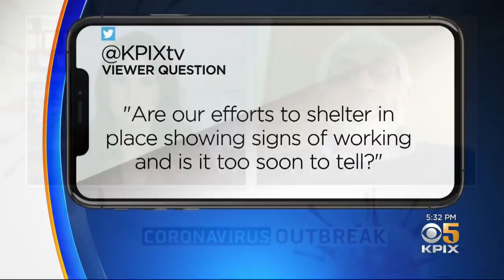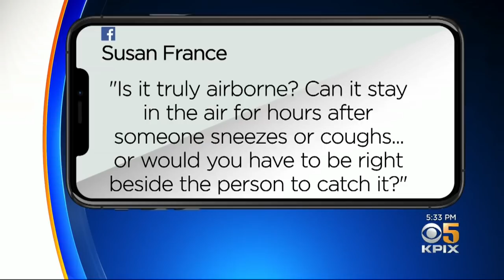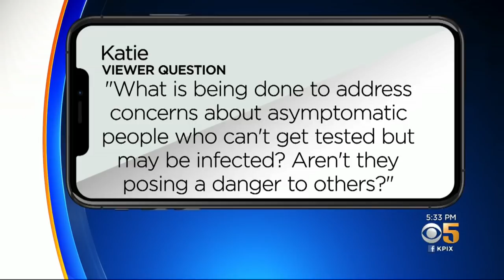UC Berkeley Infectious Disease Expert Dr. Art Reingold Answers Coronavirus Questions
Elizabeth Cook poses viewer questions on COVID-19 to UC Berkeley Infectious Disease Expert Dr. Art Reingold (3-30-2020)